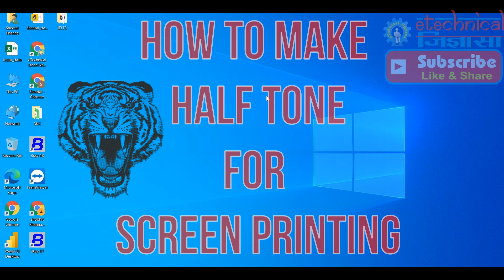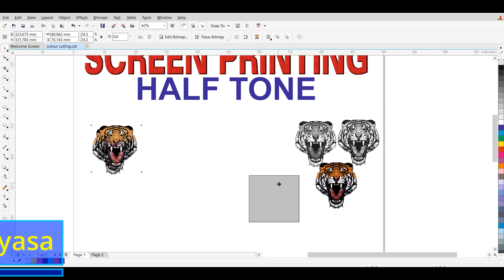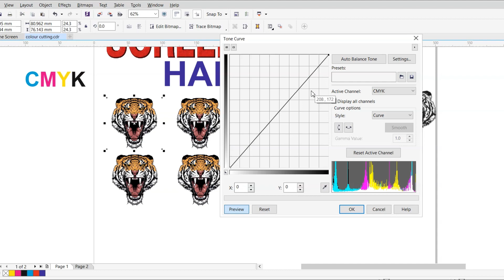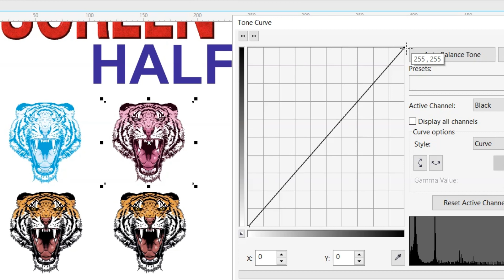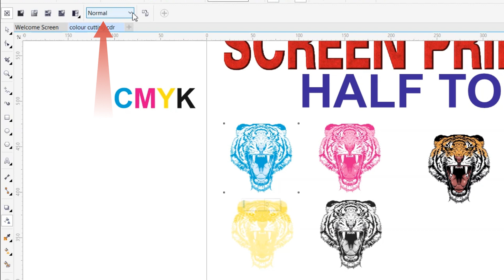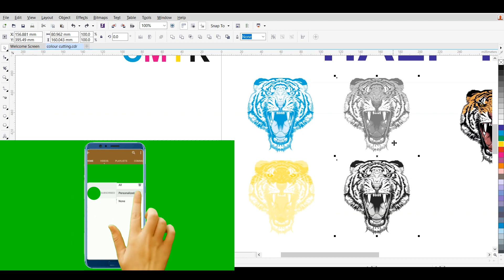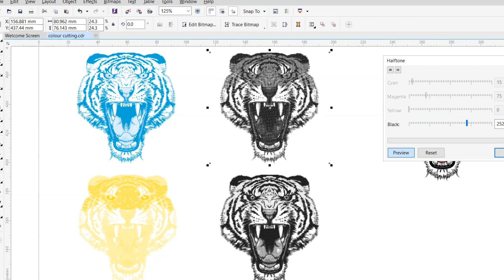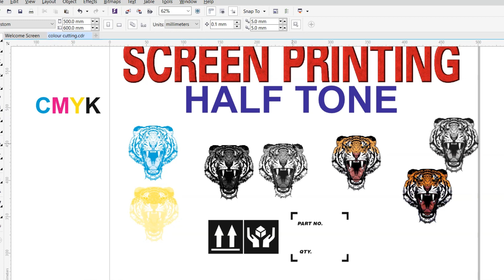Corrugated Box Screen Print Half Tone | Screen Printing | Printing half tones | Part 18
In this video, I will show you how to make a Half Tone for screen printing very easily.

My Gadgets:-
Boya mic by-M1
Low budget mic
My tripot (stand)